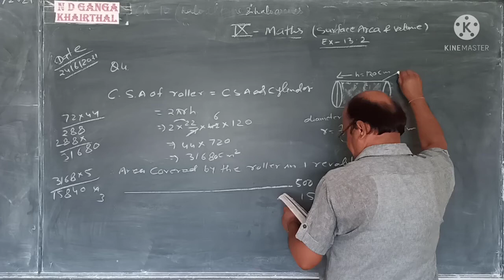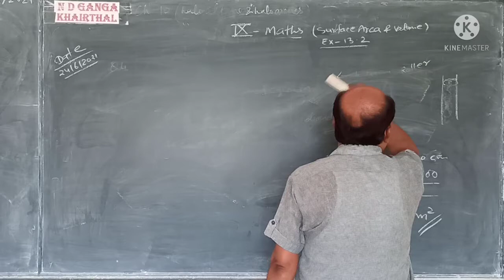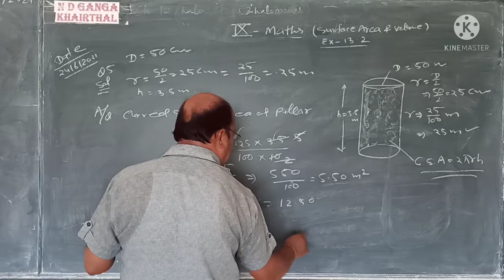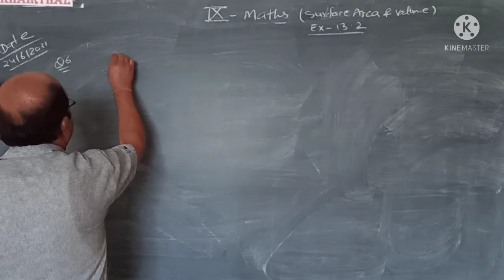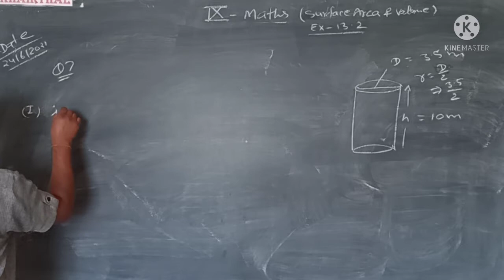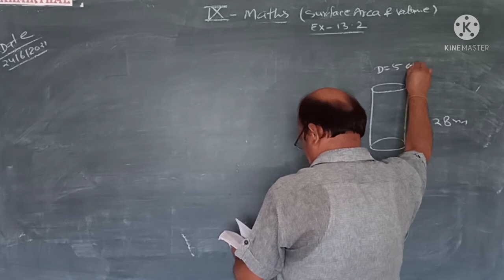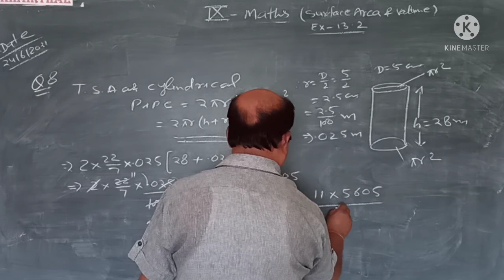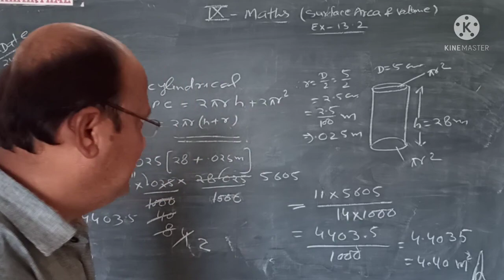class 9th sub- maths # EX. 13.2 # 25 June 2021